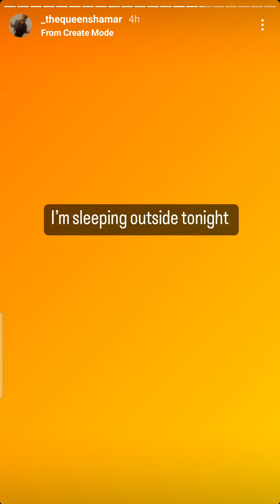shamar is all over the place smh this is sad